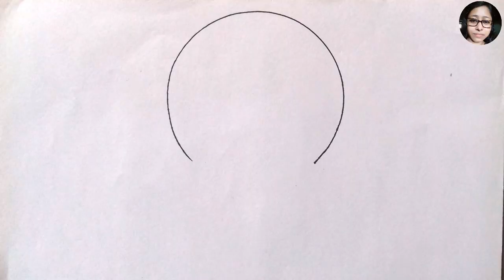doraemon drawing using spoon //how to draw doraemon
How to draw doraemon using spoon.  Very easy drawing